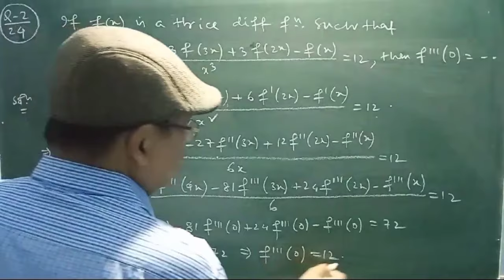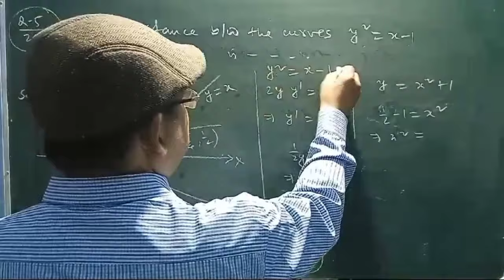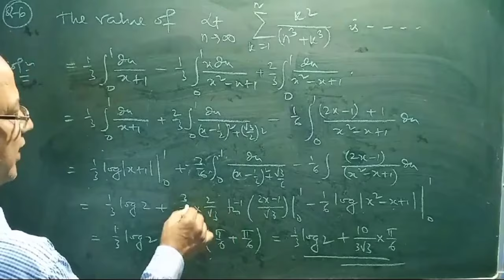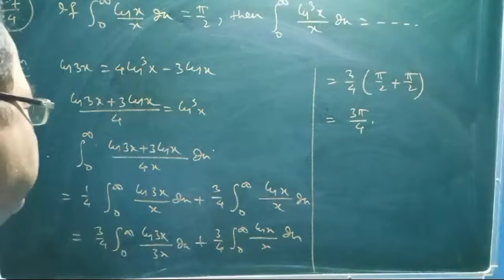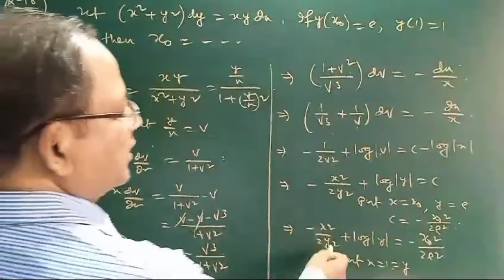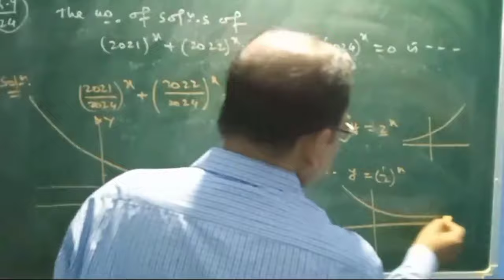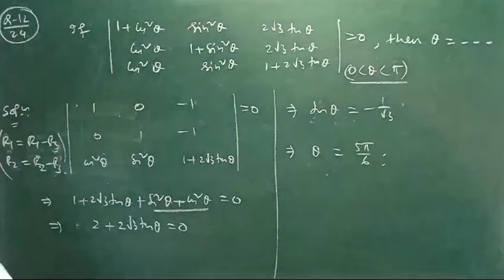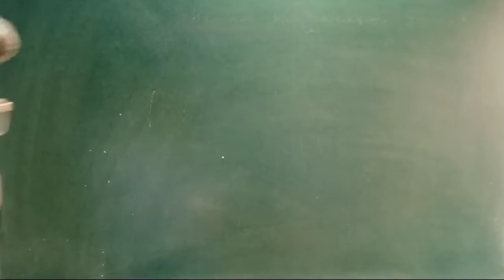JEE MAINS MOCK PAPER 7 DISCUSSION |FASTEST SOLUTIONS |JEE 2024|Your Marks 99.5%ile आपकी मुट्ठी में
Most Important PYQ Questions for JEE Mains Maths 2024|| 60 मार्क्स आपकी मुट्ठी में|| PYQ-2024

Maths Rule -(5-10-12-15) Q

05 Q correct= Your Marks is 90%ile
10 Q correct= Your Marks is 95%ile
12 Q correct= Your Marks is 99%ile
15 Q correct= Your Marks is 99.5%ile

15 Most Important easy kill chapters
1. Quadratic Equation
2. Sequence and Series
3. Binomial Theorem
4. Trigonometric Equation
5. Conic Section
6. Limits
7. Continuity Differentiability
8. Differentiation
9. Maxima Minima
10. Definite Integral
11. Area bounded by the curve
12. Differential Equation
13. Vectors
14. 3D Geometry
15. Matrices Determinants
16. Inverse Trigonometry

Build your confidence from
15 innovative scientific and constructive
Questions PYQ Questions from 2024

15 Most Important Questions from

15 Most Important Questions from

15 Most Important Questions from
EasyKillchapters pyq-2024 for jee advanced maths 2024

15 Most Important Questions from

15 Most expected Questions from
EasyKillchapters pyq-2024 for jeeadvanced maths 2024

15 Most probable Questions from

15 Most Innovative Questions from

15 Most constructive Questions from
EasyKillchapters pyq-2024 for IIT jee maths 2024

Mock Test -7, Maths,
JEE Mains 2024 Session -2,
Your Maths Marks 99.5%ile आपकी मुट्ठी में,
15 Most Important PYQ-2024(Session -2)Questions from EasyKillchapters
JEE Mains Maths -2024,
for jeeadvancedmaths 2024,
Build your confidence,
20 innovative scientific ,
and constructive
Questions, pyq-2024,
JEE Advanced Maths 2024,